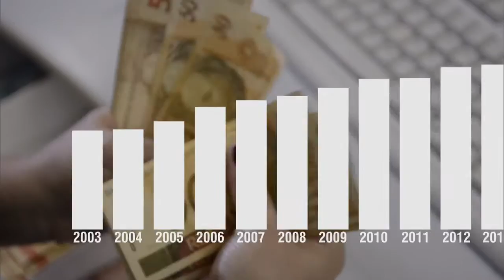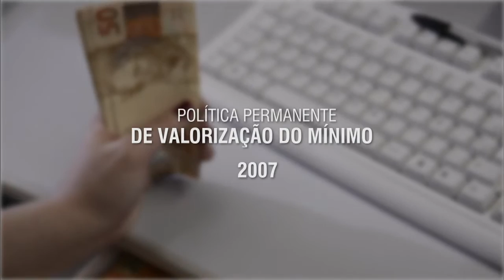Salário-mínimo cresceu 72% acima da inflação nos últimos 12 anos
NBR NOTÍCIAS - 09.07.15: O valor do salário-mínimo, que completou 75 anos de vigência, cresceu 72% acima da inflação nos últimos 12 anos. O valor foi alcançado por meio da Política Permanente de Valorização do Mínimo, adotada pelo governo federal. A partir de 1º de janeiro de 2015, o salário  passou a ser de R$ 788,00. Segundo o DIEESE, é o maior valor médio desde 1983.